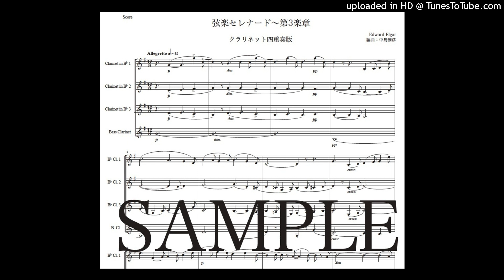エルガー「弦楽セレナード〜第3楽章」クラリネット四重奏版（編曲：中島雅彦）